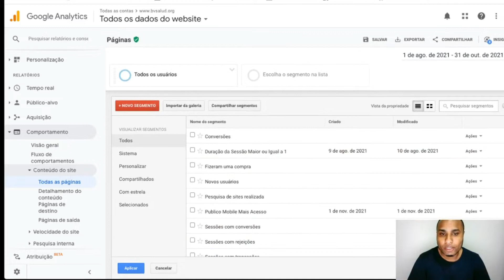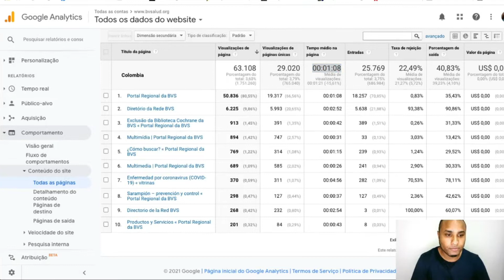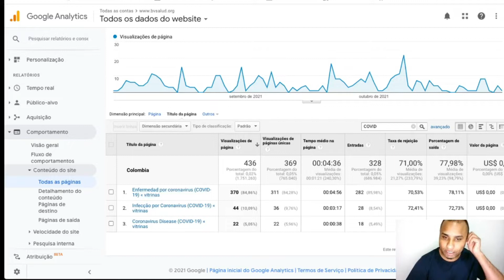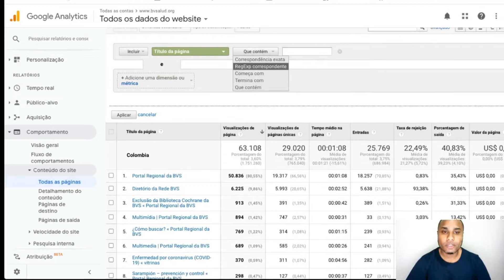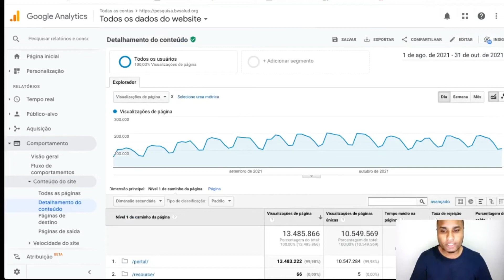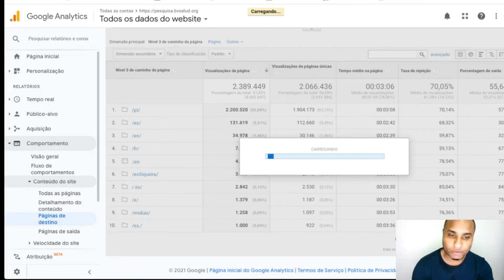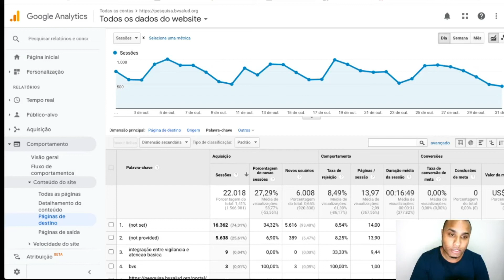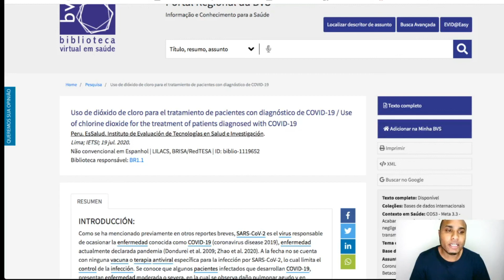35 Curso GA Comportamento Conteúdo do Site